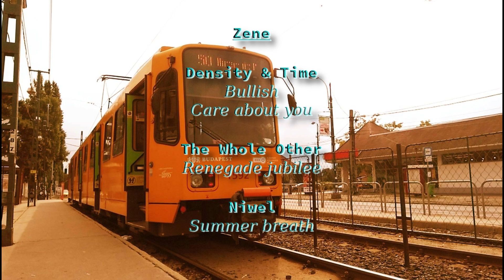50 - Határ út M - Béke tér - Határ út M [TIMELAPSE]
Egy teljes kör a "Lőrinci HÉV"-vel egy szép napos délután 5x gyorsításban.
Kellemes vételt mindenkinek!

Köszönöm!